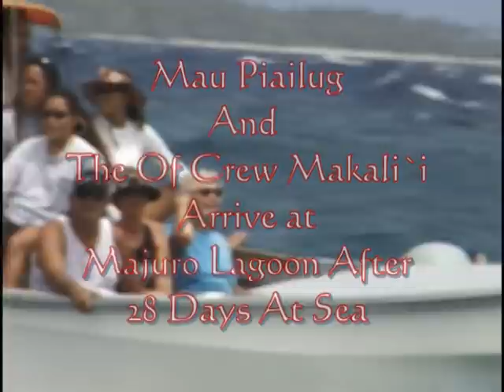Majuro Lagoon Part - 1 Papa Mau And Makali`i Arrive In Majuro Lagoon.mpg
After 28 day at sea Grand Master Navigator Mau Piailug and the voyaging canoe arrive in Majuro Lagoon.   This video contains raw footage from this event.